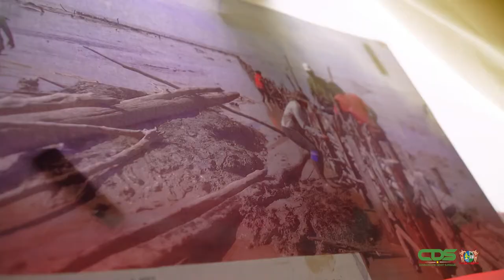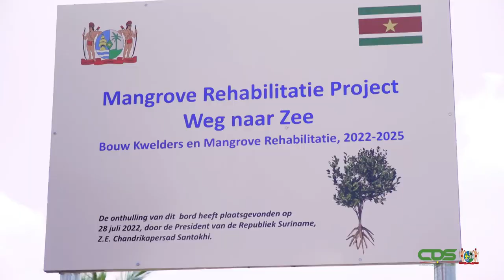STARTSEIN REHABILITATIEPROJECT TE WEG NAAR ZEE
Op donderdag 28 juli 2022 is het officiële startsein gegeven voor het Mangrove Rehabilitatieproject te Weg naar Zee. De onthulling van het naambord is door president Chandrikapersad Santokhi verricht. Dit programma zal ongeveer drie jaar duren. Professor dr. Sieuwnath Naipal, tevens initiatiefnemer van deze bijzondere aangelegenheid, gaf voorafgaand aan de contractondertekening middels een presentatie aan wat het uiteindelijke belang is van dit rehabilitatieproject.